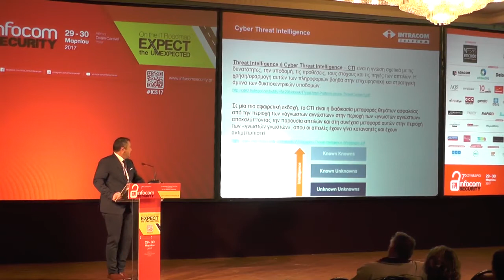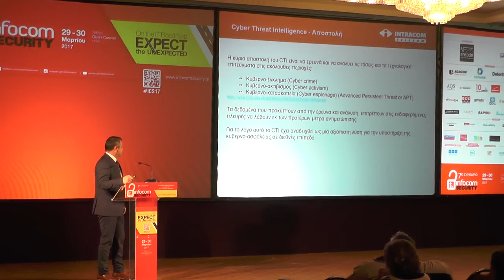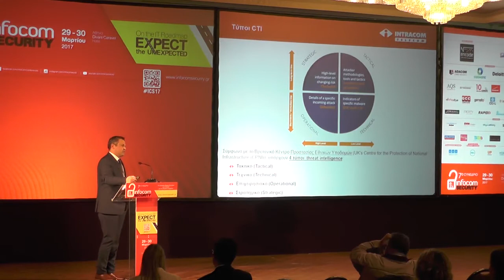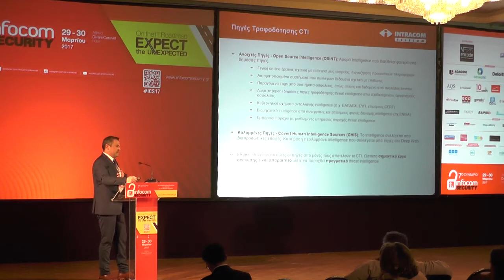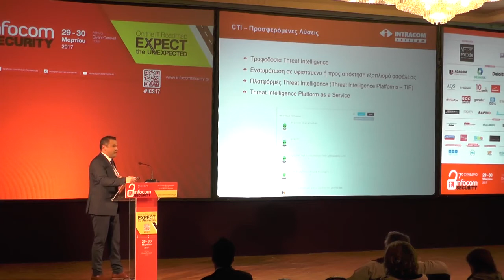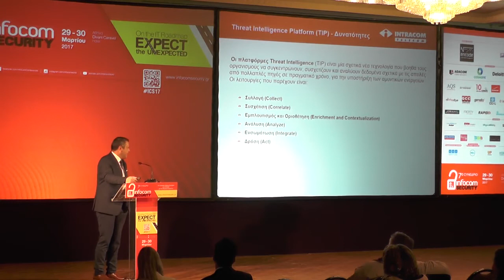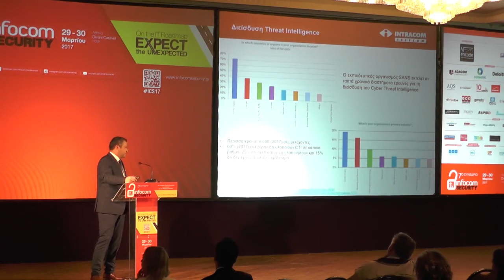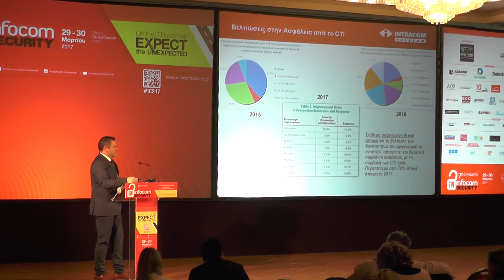Γιάννης Βόρδος – Security Solutions Product Manager, Intracom Telecom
Cyber Threat Intelligence. What it is, How it can be used, What it offers!